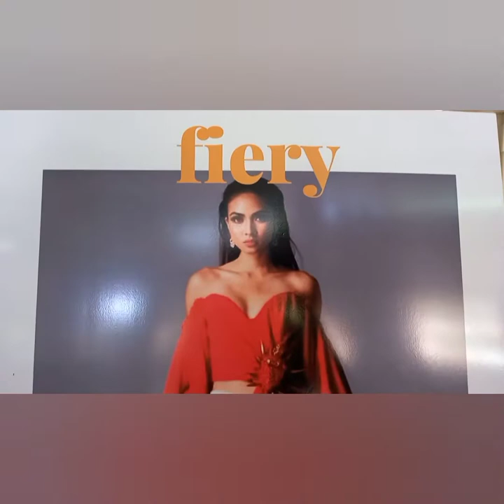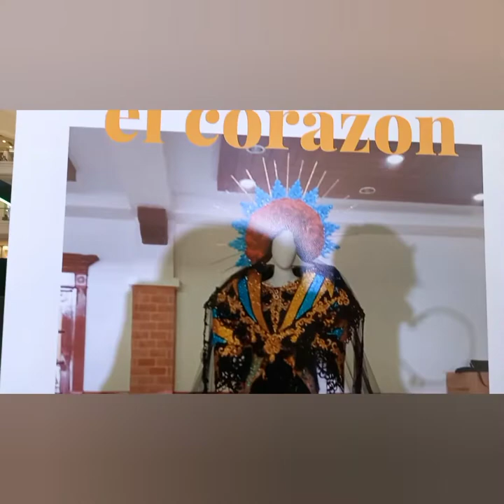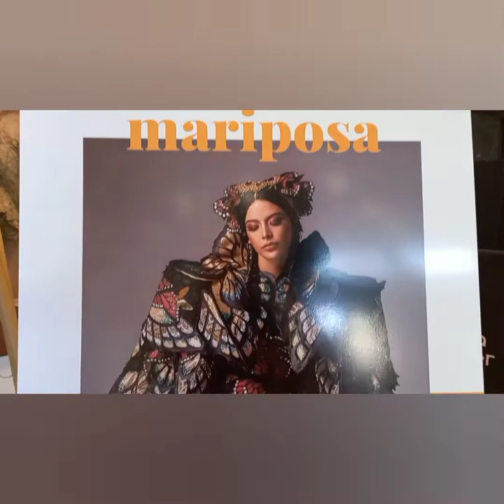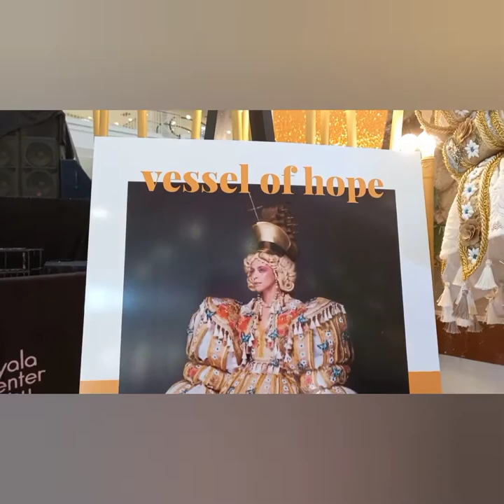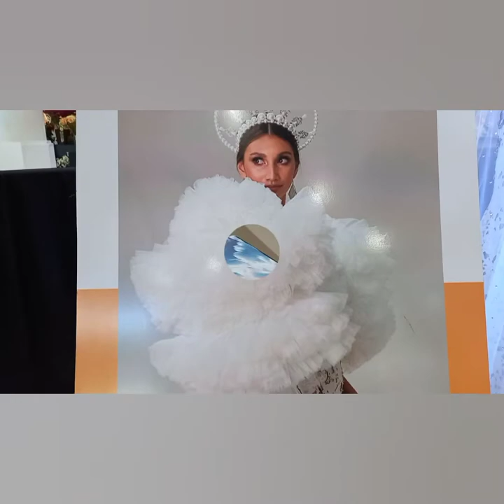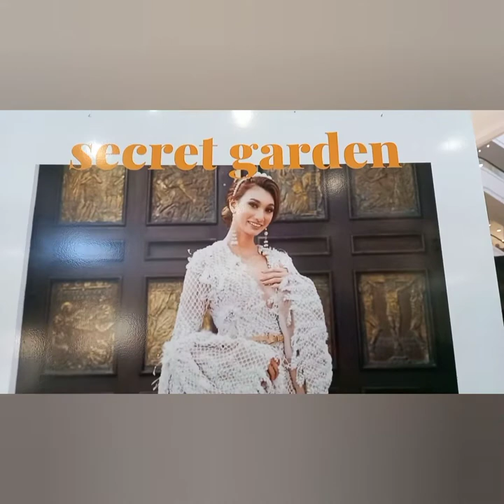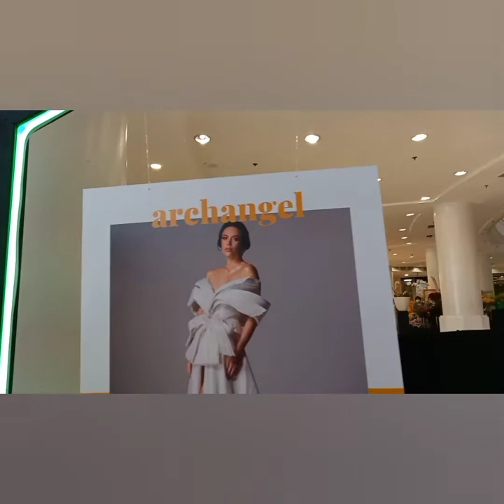AXEL QUE@arjona gina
⁵⁸ axel que @arjona gina

hi guys welcome my channel
my name arjona gina
my channel is about
travel vlog or any.

i hope you enjoy this viddeo
and if you did don't forget
you haven't yet.

acct facebook page
Bansot Anojra:my business